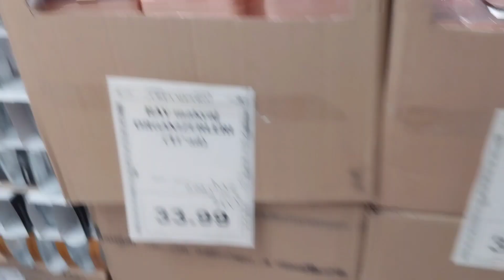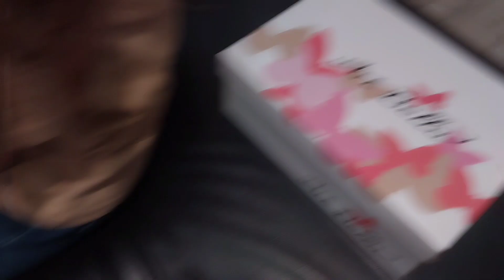EV-MARKET ALIŞVERİŞİ, YEMEK, MAKYAJ, GEZME, BAKIMLAR, ALIŞVERİŞ, BENİMLE BİRKAÇ GÜN-VLOG